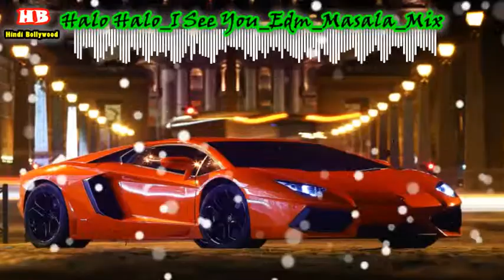Halo Halo I See You Edm Masala mix DJ UPPU|Sunidhi Chauhan |Hindi Bollywood Stay Musical Ashim Khan